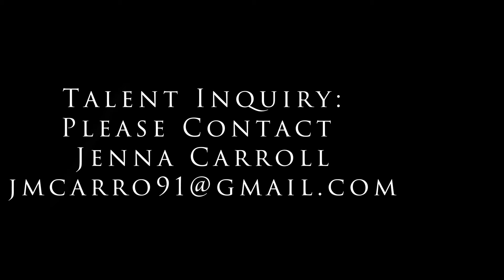Bio Video FINAL